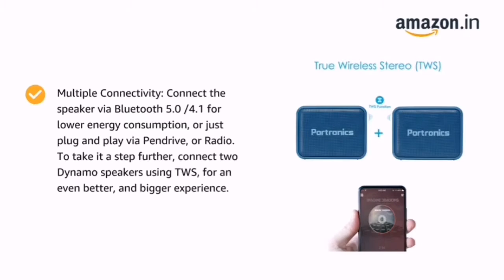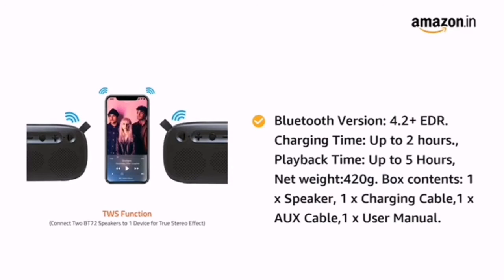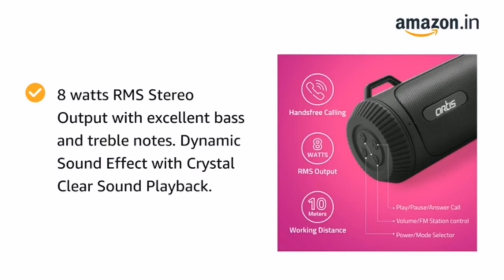Top 5 Best Low Price Bluetooth Speakers with FM, Radio and Wireless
Hello friends in this video you will watch Top 5 Best Low Price Bluetooth Speakers with FM, Radio and Wireless

1) Infinity (JBL) Fuze Pint Deep Bass Dual EQ Bluetooth 5.0 Wireless Portable Speaker
2) Portronics Dynamo 5W POR-737
3) Artis BT72 Portable Wireless Bluetooth Speaker with FM/USB/TF Card Reader/AUX in & Hands Free Calling Mic.
4) Artis BT22 Portable Wireless Bluetooth Speaker
5) Mivi Roam 2 Wireless Bluetooth Speaker 5W